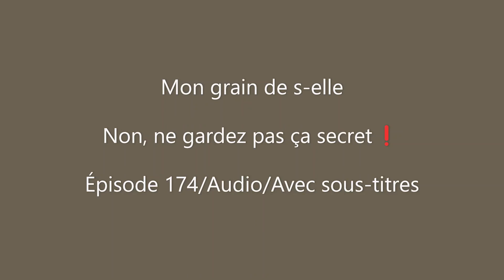Mon grain de s-elle/Non, ne gardez pas ça secret❗/Épisode 174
Non, ne gardez pas ça secret❗